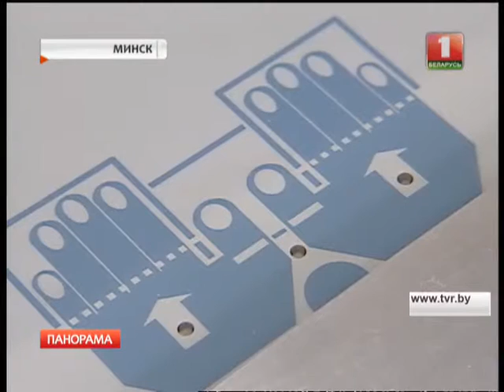Панорама: биометрический Шенген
С 23 июня белорусы должны сдать отпечатки всех пальцев обеих рук и электронную фотографию, чтобы получить шенгенскую визу.